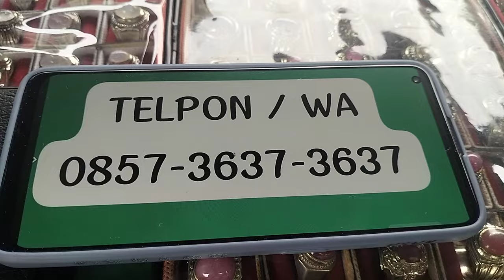LAPAK BATU AKIK PIRUS || MURAH BANYAK PILIHANNYA